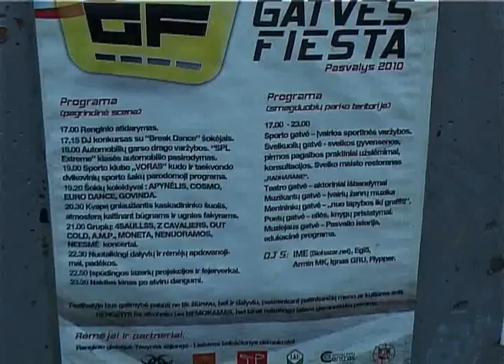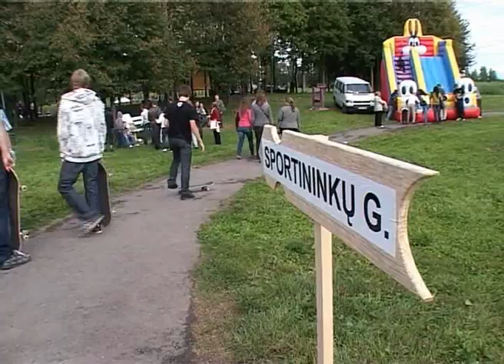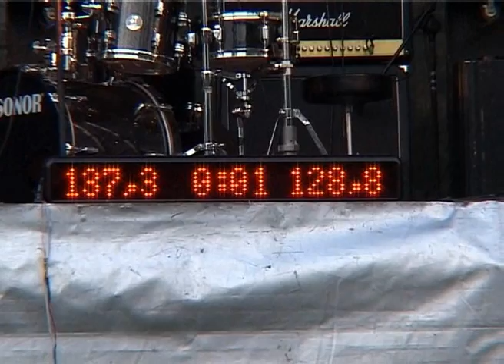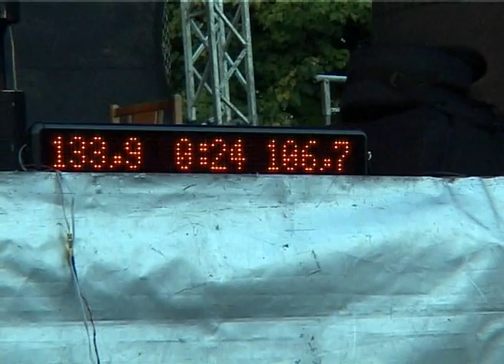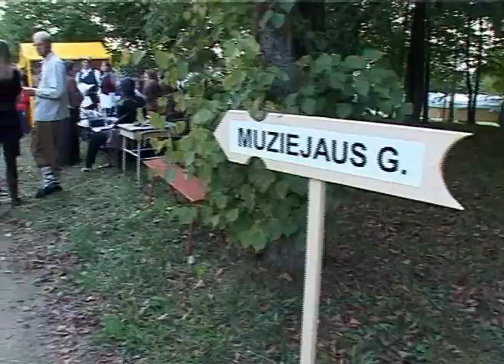Pasvalys. Gatves fiesta 2010. Pirma dalis